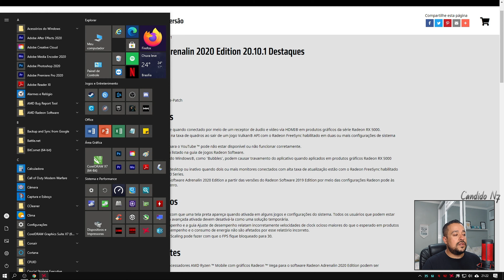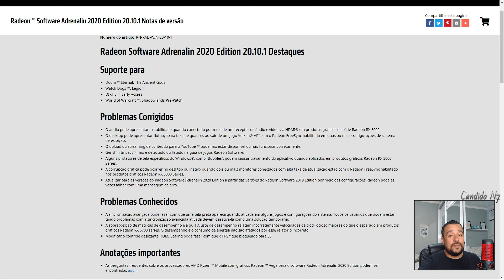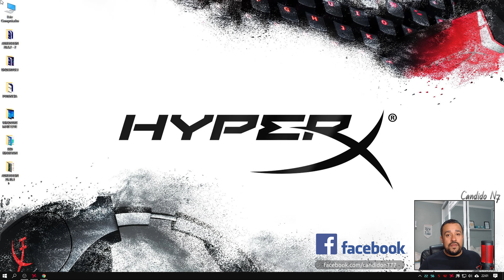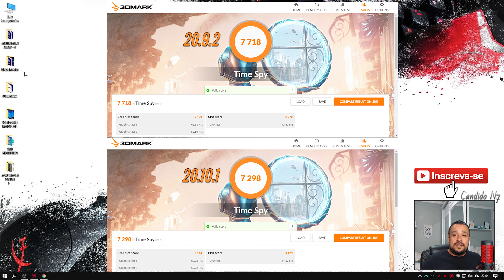Novo Driver ADRENALIN 20.10.1 Teste comparativo com a versão 20.9.2. Qual a melhor?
Achou o Setup Fraco? E só fazer uma doação.
MEU SETUP:
- PC 1
     - Intel Core i7 - 4790X - 4.00GHz / 4.50GHz Boost  (4ª Geração)
     - HD: 2 x Seagate de 2TB em RAID 1
- PC 2
     - Memória: 8GB DDR 3 1600Mhz Smart
     - GTX 1650 Galax 4GB
     - SSD: 1 X 128GB Smart
     - HD: 1 X 500GB Seagate
- PERIFÉRICOS